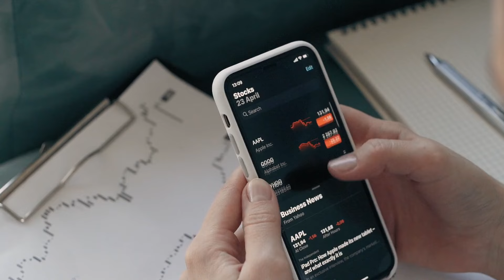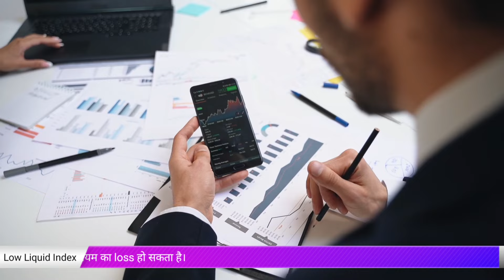Option Trading मे ये Index मे भूल कर भी ना करे Trade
16 कंपनी मे Bonus Stock Split की खबर January का धमाका @StockbizApp

Option Chain me oi kya hota hai
zaap.bio/Stock-Biz

The Link Provided is a affiliate promotion program it means if you will open the account from above links,or click on one of them, and make a purchase I will receive compensation.

Stock Biz and any person associated with this channel accepts no liability for any kind of content uploaded on this channel or responsibility for any direct, indirect, Implied, punitive, special, incidental or other consequential damages, arising, directly or indirectly on account of any action taken based on the in formation provided on this channel. We request people not to take our content too seriously & we sincerely apologize for any such hurt our video might have caused. We are not providing legal, accounting, or financial advisory services, and this is not a solicitation or recommendation to buy or sell any stocks, options, or other financial instruments or investments.

We/l are not 𝐒𝐄𝐁𝐈 (Securities and Exchange Board of India) Registered. The Information Provided Is For Educational & Instructive Purposes Only. Our Intention Is Not To Provide Any Financial Advice, Investment Advice, Training Advice, Or Any Other Advice and endorsement of a product or service. This Is General Information And Is Not Explicit To You Or Anyone Else.